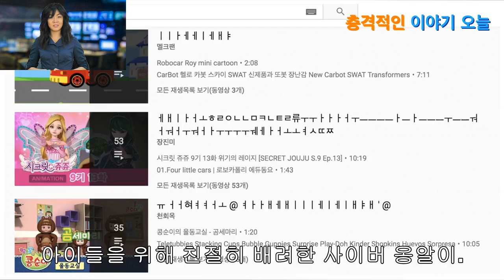“세상이 변해도 너무 변했다”…‘사이버 옹알이’ 등장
10년이면 강산도 변한다는데, 스마트폰이 출시된 지 10년이 지나자 ‘사이버 옹알이’가 등장했다. 영아가 구체적인 단어를 말하기 이전에 내는 소리를 옹알이라고 한다. 그럼 사이버 옹알이는 무엇일까? 사이버상 특히 유튜브 검색창에서 구체적인 단어가 아닌 아무 글자나 무작정 누르는 것을 말한다. 정말로 유튜브 검색창에서 무작정 자판을 누르면 사이버 옹알이가 완...